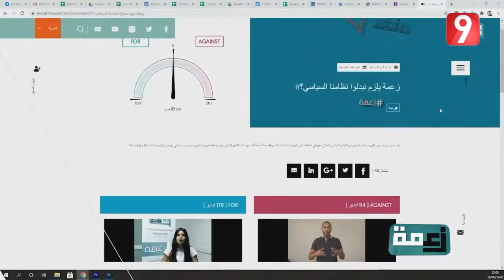زعمة يلزم نبدلو نظامنا السياسي؟: رحلة المترشحين للتصفيات النهائية